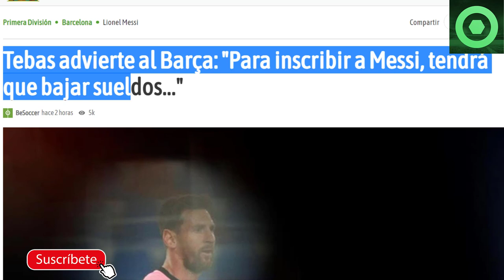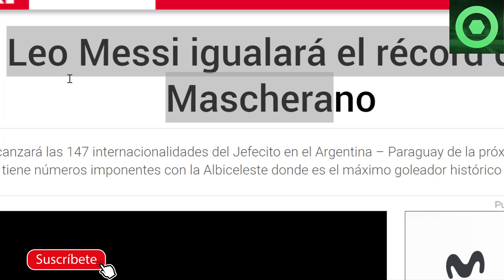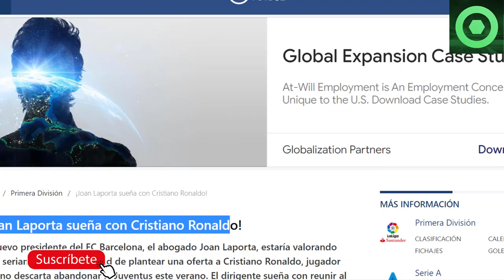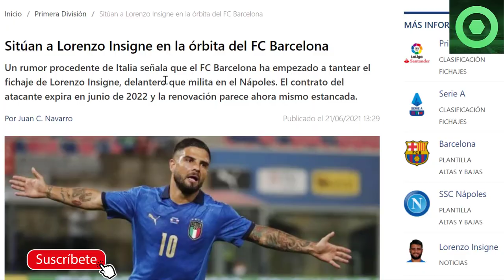🟥BRUTAL NOTICIA de LEO MESSI 🔴¿ LAPORTA QUIERE a CRISTIANO ?🟥 RONALD KOEMAN SORPRENDE a la PRENSA🟥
Fuentes:
sport
fichajes com
besoccer